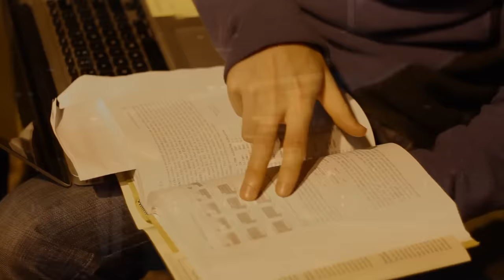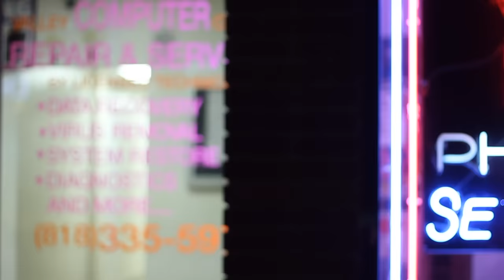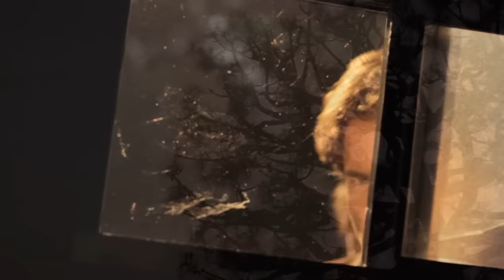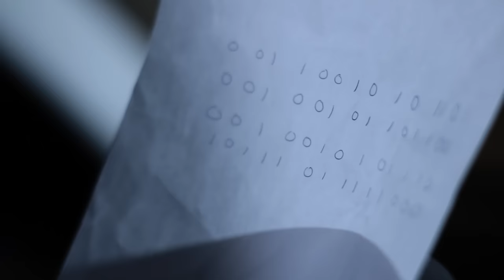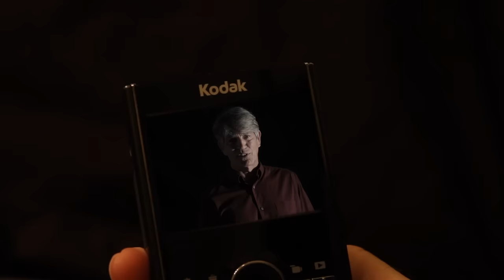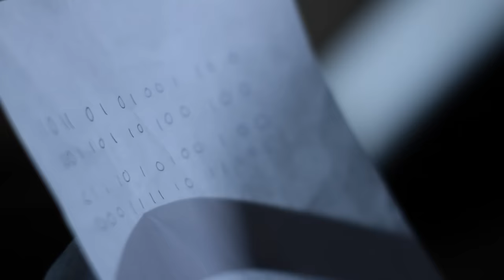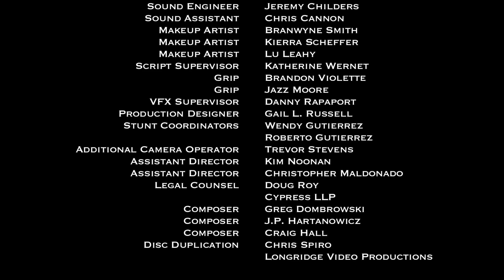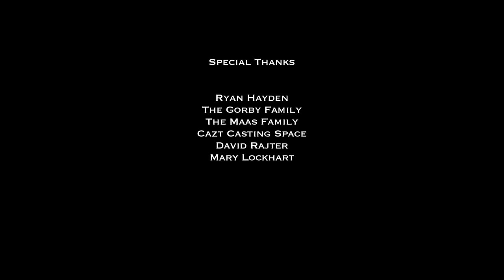Spanners - A SciFi Film noir starring Shawn Christian and Eric Roberts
Now Subtitled in Chinese - 副标题中文 - Japanese - 日本語字幕 - and Korean - 한국어 자막 !

A feature-length Film noir, starring Shawn Christian, Eric Roberts and Rane Jameson.

Spanners

The average person lives a Lifespan from around 0-80 sequentially. Spanners don't. These incredibly rare beings have vastly different Lifespans than you and I. Some live their lives in reverse. Some come alive for a single day every ten years. Some like our hero, Dr. Adam Parr - are immortal.

Executive Producers Shawn Christian and David C. Keith. Casting by Kara Sullivan. Produced by Daphne Wu, Bomani Story and Jeremy Childers.